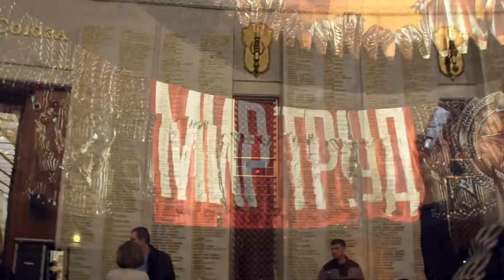Артём Верхолашин - Гимн России. День народного единства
4 Ноября в День народного единства Артём Верхолашин в Центральном музее исполнил Гимн России.
Центральный музей. Зал Славы
День народного единства